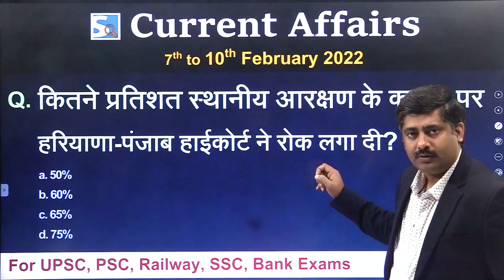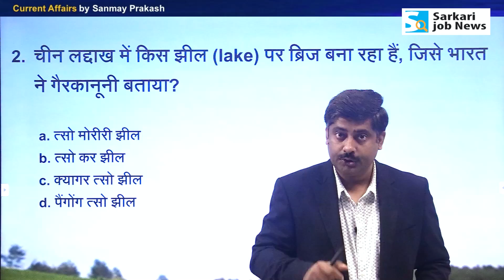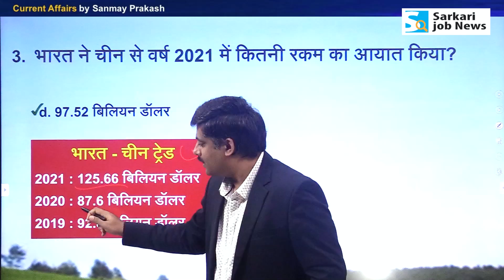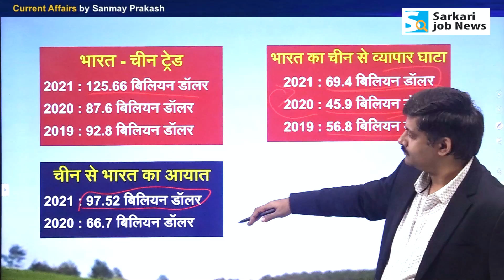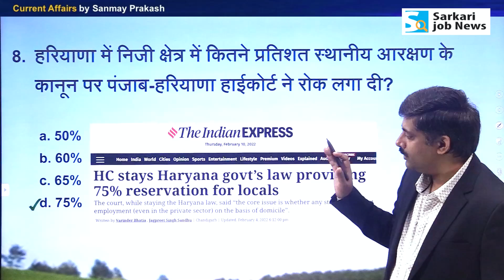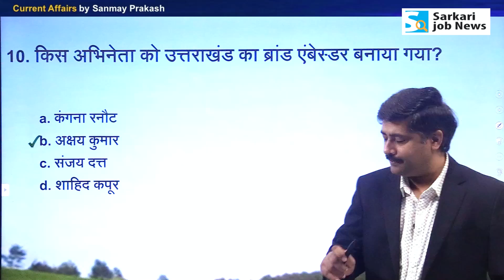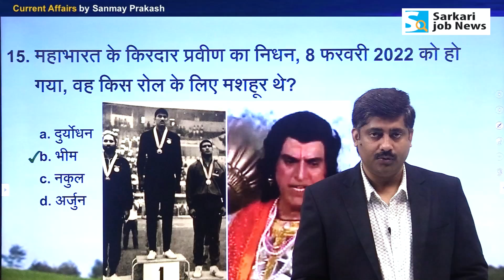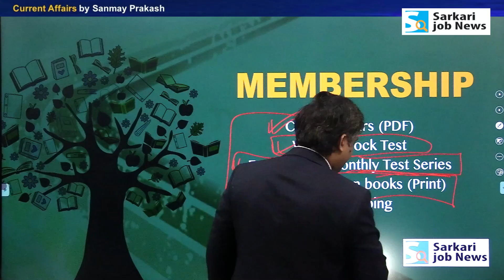7 to 10 February 2022 Current Affairs by Sanmay Prakash | China Bridge Pangong | Sarkari Job News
7 to 10 February 2022 Current Affairs by Sanmay Prakash | China Bridge Pangong Tso lake | Sarkari Job News

📢 𝗠𝗲𝗺𝗯𝗲𝗿𝘀𝗵𝗶𝗽 𝗣𝗹𝗮𝗻 by 𝗦𝗮𝗿𝗸𝗮𝗿𝗶 𝗝𝗼𝗯 𝗡𝗲𝘄𝘀 for Current Affairs PDF 2022 & 2021
𝐊𝐞𝐲 𝐛𝐞𝐧𝐞𝐟𝐢𝐭𝐬 for one year:-
✔️ Free Current Affairs Mock Test (Weekly)
✔️ Free Exam Based Monthly Test Series (Current Affairs, General Studies, General Science, Math and Reasoning)
- Test Series for - UPSC, State PSC, SSC, Railway, State PET exam.

𝐓𝐨𝐝𝐚𝐲 𝐕𝐢𝐝𝐞𝐨 𝐀𝐥𝐥 𝐓𝐨𝐩𝐢𝐜𝐬:-
00:00 Intro of Index
2:42 सवाल आपसे
3:09 First woman vice chancellor of JNU
4:14 China built a bridge over 'Pangong Tso Lake'
11:12 India's imports from China increased.
15:16 New name of the Ahmedabad franchise of IPL
15:45 New name of the Lucknow franchise team of IPL
16:09 Postage stamp issued in honor of Lata Mangeshkar
16:54 Approval of the Prevention of Conversion Bill in Haryana
19:03 Ban on 75% reservation in Haryana
20:36 University of California adds caste to protected category
22:58 New brand ambassador of Uttarakhand.
24:08 Three sports included in 'Los Angeles Summer Olympics 2028'
25:03 Names of three places  changed in Madhya Pradesh.
26:36 Safer Internet Day | AFC Women’s Asian Cup 2022
27:45 Mahabharata's character Praveen (Bhima) passes away
28:52 RPF launched 'Operation Aahat' campaign.
29:17 Appointed new MD of company Indigo
29:45 First web series in the role of MS Dhoni
30:36 Bata India's new brand ambassador | Kanchoth Festival | Brand Ambassador of Digital Healthcare
31:33 सवाल आपसे का आंसर

Hi,
Ye video 7 to 10 February 2022 ka Current Affairs hai. Video The Hindu & other newspaper ke news analysis se Hindi me taiyar kiya gaya hai. Aapko video se Railway Group D, RRB NTPC, SSC, IBPS, UPSC, IAS, Bank exam ki taiyari me madad milegai. Ye general awareness on current affairs pr aadharit hai.